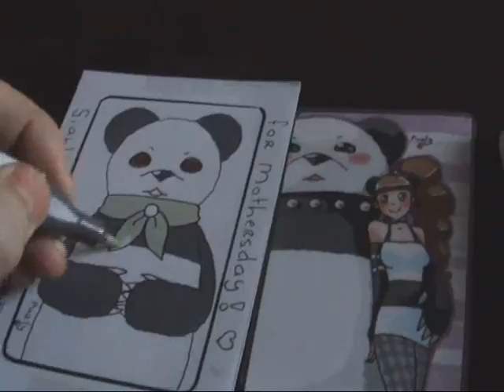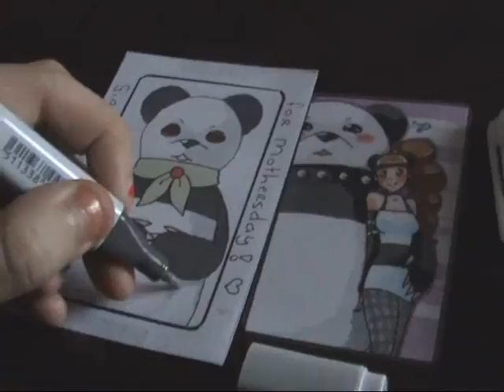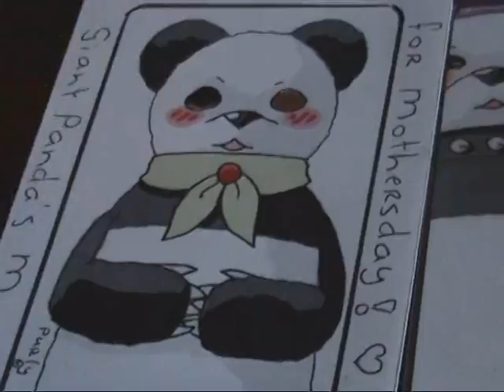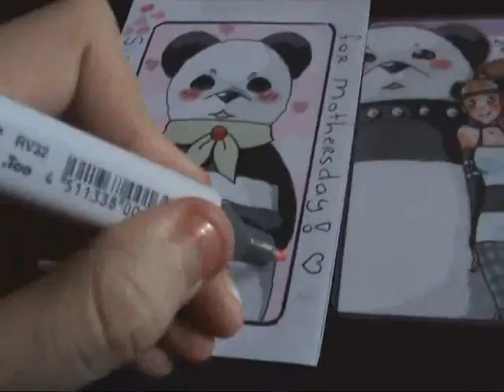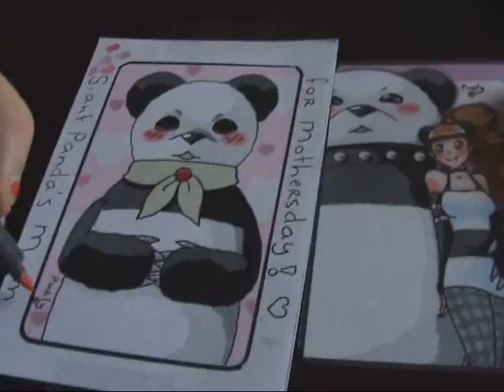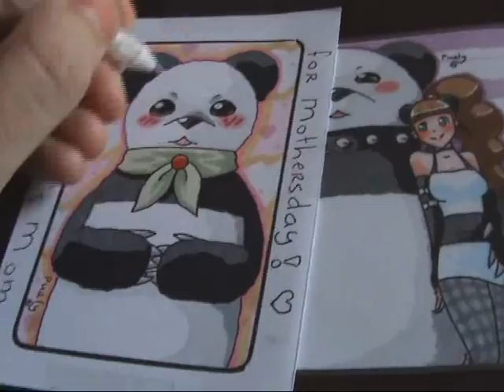ATC - Giant Panda's Mom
The coloring process. I'm testing to see if I can properly record with the camera in hand, and I want to try out the audioswap. So if the sound is still the sped up background murmer, feel free to mute the video XD

Drawn with Sakura pens and Copic markers, both regular and Ciao (the eyecolor and green shading)